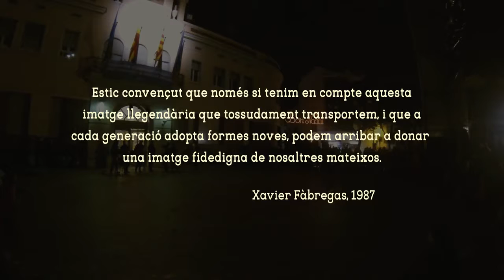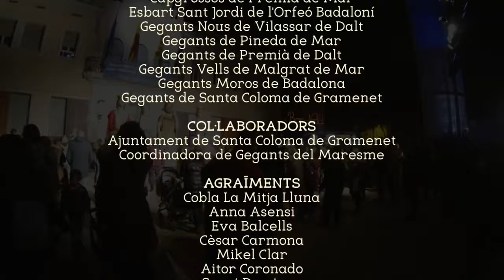Històries de Llevant - 25è aniversari de la Coordinadora de Geganters del Maresme (17/12/2016)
Espectacle commemoratiu del 25è aniversari de la Coordinadora de Geganters del Maresme celebrat a la plaça de la Vila de Santa Coloma de Gramenet em motiu de la 26a Trobada de Gegants del Maresme, emmarcada dins el 30è aniversari dels gegants nous de la població.